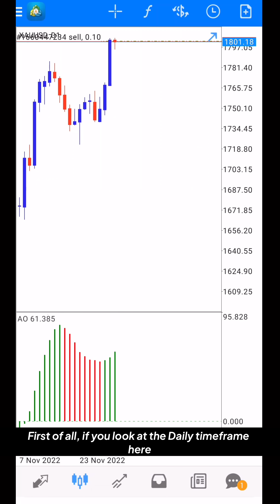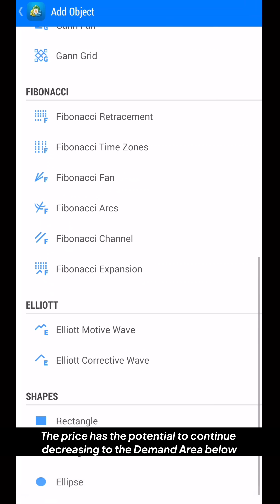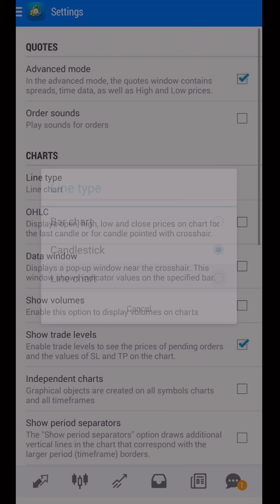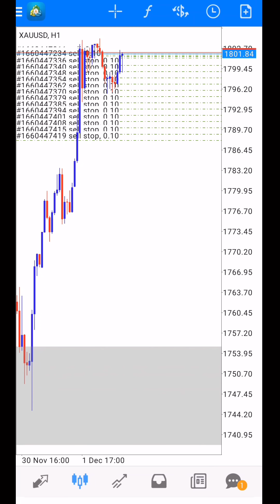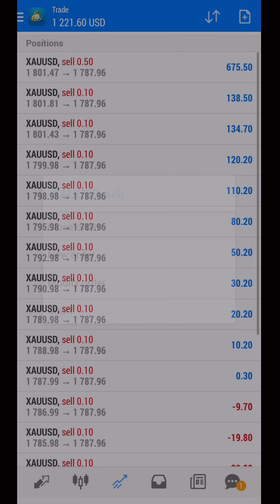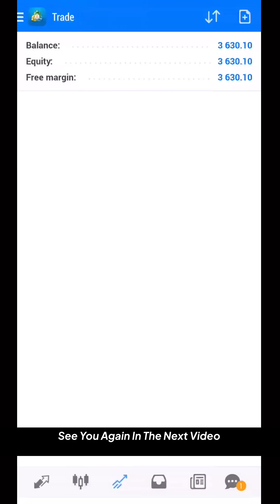Gold NFP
✅ Register Hotforex: code 355292